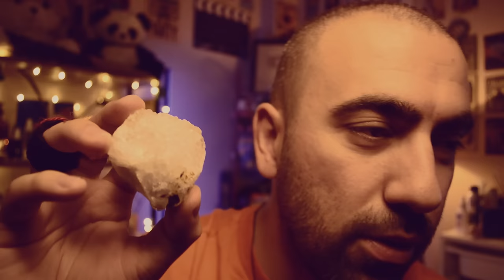ASMR Reiki Energy Healing To Clean Your Spirit and Aura Perfectly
A very special reiki energy healing ASMR session awaits you tonight. I will try to cleanse and rest your aura and soul with the Djembe drum, maracas, reiki symbols, binaural beats and delta waves. I hope you are ready for this experience.

Today I'm back with my new toys and techniques! Because from now on, I want to develop my style even more and use different tools. I'm sure it will give you much more realistic and surprising feelings. And of course the tingling sensation! Let's take a look at the details.

I wanted to start the session with crystal healing. You'll see that I use binaural beats for this. And I created this myself for you. I would also like to point out that I use 140-120 hertz as a frequency. So this is a higher hertz than normal, and we can define it as a Gamma wave. This is often associated with attention, memory, focus, mindfulness and higher mental activity. But do not worry. I lowered the volume a bit so it wouldn't bother you.

What do you think of maracas? Yes, this is a special maracas I bought to use in my reiki videos. I'm not sure what it will do but I will use it for aura cleansing or spiritual cleansing to give a sense of relaxation. But it seems like I need to improve my rhythm ability. Hahaha!

I tried to clear your aura and chakras in Reiki healing parts. Of course, I am not a Reiki master and these techniques may be unrealistic, but at least I tried to give my best to make you feel better. However, if you believe these techniques will make you feel better, you can go to a real energy expert or reiki master. At least you can get more detailed information from them.

What do you think of dried lavender? This was my girlfriend's idea. She encouraged me to use it in Reiki sessions and the result is obvious! It really works. I would especially like you to feel that relaxing and smiling scent of lavender. But trust me, it was an extremely relaxing experience!

I would also like to talk about the djembe drum part. I bought this with the maracas and now I can say that I have a new ASMR trigger. I don't have enough experience playing it yet, but I plan to improve my skills on it soon. But I think it looks like it will accompany us in many videos!

Anyway, in this session I tried to apply new and different techniques to make you feel great. I hope you liked it!

I am not a Reiki master or healer and I am not a healthcare professional. So, this video cannot replace any medication or professional treatment.

Timestamps:

00:00 Preview
00:37 Beginning of the session
01:36 Crystal healing with binaural beats
07:38 Spiritual cleansing with maracas
18:15 Reiki healing
28:46 Aura cleansing with lavender
36:48 Crystal healing with binaural beats
40:13 Delta waves with reiki stone
44:08 Djembe drum for mind relaxation
51:21 Maracas for mind relaxation
54:32 Sleep therapy